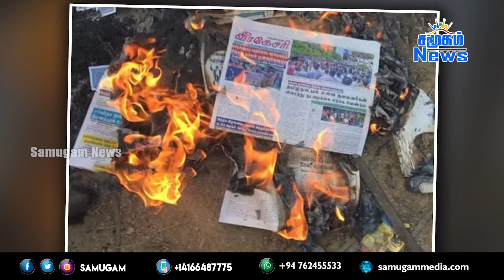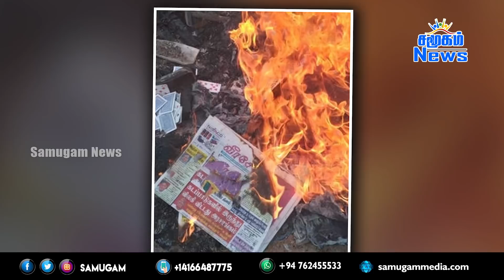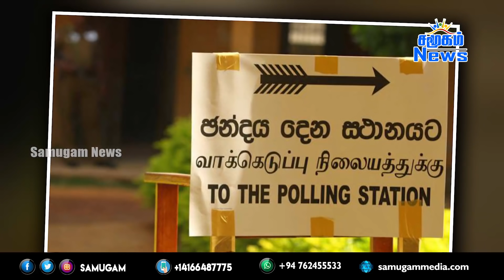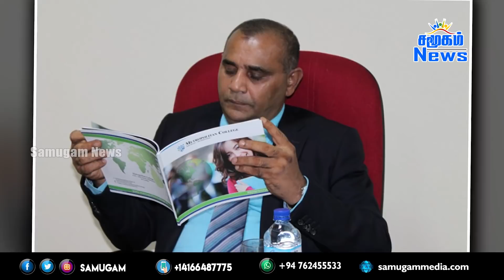இன்றைய முக்கிய செய்திகள் 05.02.2022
ஆபத்து இல்லை அவதானம் தேவை -பொது முடக்கத்துக்கு எந்தத் திட்டமும் இல்லை!-சுகாதாரப் பிரிவு வலியுறுத்து
-மூவினத்தவர்களையும் தொடர்ந்து ஏமாற்றி வருகின்றார் கோட்டாபய! அரசை வீட்டுக்கு அனுப்பவதே மக்களின் விருப்பம் என்று எதிரணித் தலைவர்கள் கூட்டாகத் தெரிவிப்பு
-தின பத்திரிகைகளை எரித்து பல பிரதேசங்களிலும் போராட்டம்